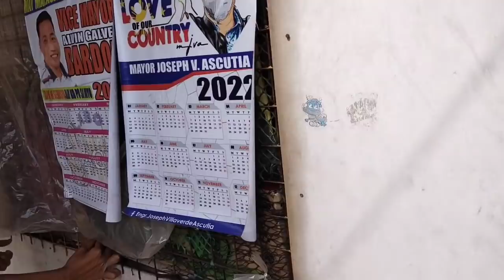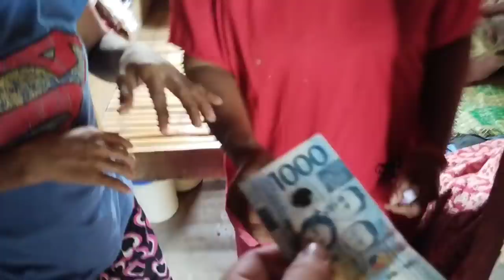Pasintabi Po!, Tunghayan Ang kwento Kung pano nabawas Ang kanyang bungo! Sobrang nakakahabag!!